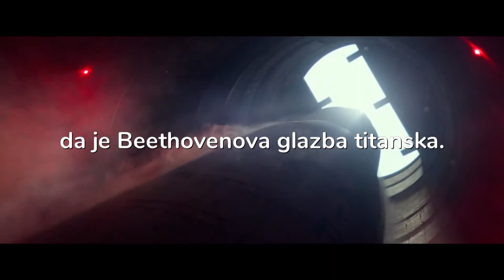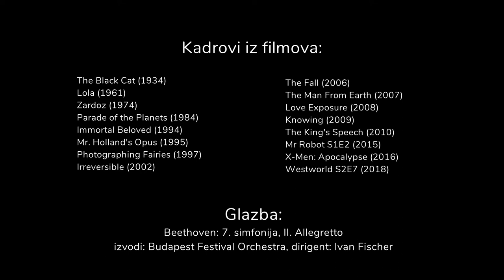Bee250ven & Béla Hamvas | Kneževa unplugged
Tko sluša Beethovenovu glazbu, prvi mu je dojam da taj čovjek nije pisao s radošću. Ako je itko ikada vidio, čuo, čitao velebno djelo, uvijek je imao osjećaj da ga tvorac nije stvarao s radošću. Na tom se mjestu uvijek mogu prepoznati nadrimajstor i majstor. Nadrimajstor slika ili piše i pjeva za vlastitu nasladu i u slikanju, pisanju, pjevanju bitan mu je užitak. Sebe stavlja na mjesto publike, u istoj je osobi pisac i slušatelj, istovremeno se nalazi unutra i gleda izvana. Zbog toga je rad nadrimajstora bezličan.

Svako veliko djelo je rezultat askeze i samo po cijenu odricanja od zadovoljstva može postati veliko. Nadrimajstor to ne zna. Postaje omamljen i počinje uživati u vlastitu glasu, ali u tom trenutku to više nije glas, već praznina. Majstor je asket, i ako cijeli svijet kliče, on ostaje trezven.

Glazba je - kaže Beethoven - umjetnost koja prelazi prag višeg svijeta, što ga umjetnost i znanost samo naznačuju.

Banalna je fraza da je Beethovenova glazba titanska. Ali je istinita. I nije samo zbog toga nadčovječanski velika; više je tomu uzrok što je orobio svemir. Izmamio je tonove iz njihove skrovitosti, izvukao iz skrovišta, nasilno ih istrgnuo odande gdje su rasli, sustavno ih isisavao, izdignuo iz dubine gdje su potonuli, iz kamena, mora, zemlje, duše, iz zvijezda, podzemlja, strastveno, divlje, razjareno, okrutno, istopio ih je, očarao, istrgnuo, isčupao. Ono što je nakon toga preostalo jedva da je važno.

tekst: Béla Hamvas "Nevidljivo zbivanje", Mirakul, Zagreb, 2004.
glazba: Beethoven: 7. simfonija, II. Allegretto
izvodi: Budapest Festival Orchestra, dirigent: Ivan Fischer

video: Alexandr Nemilostiv (Kazahstan)
grafika: Marko Kujundžić / Forte Digital